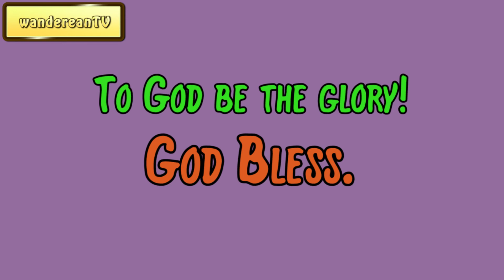November 10 || Samuel Dickey Gordon’s The Bent-Knee Time